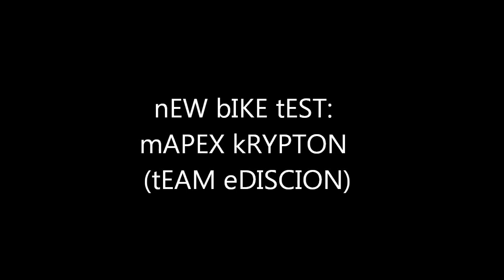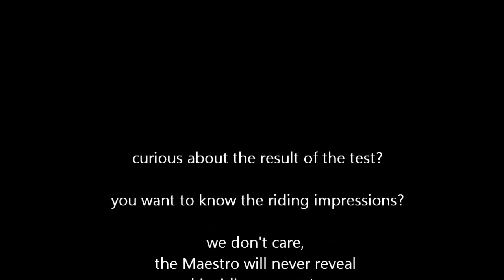nEW bIKE tEST: mAPEX kRYPTON (tEAM eDISCION)